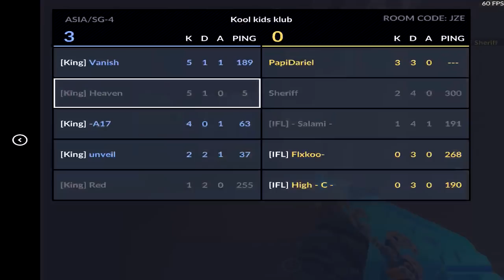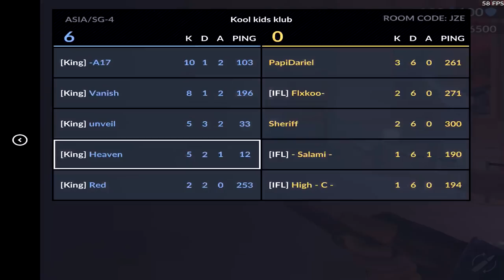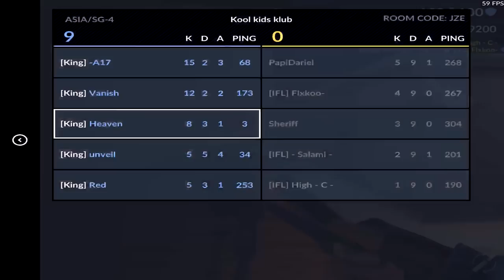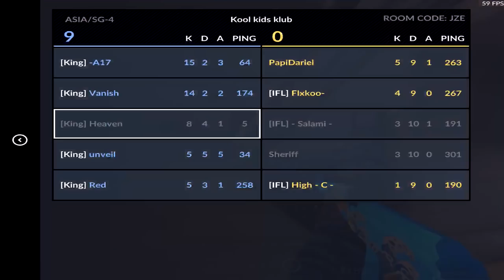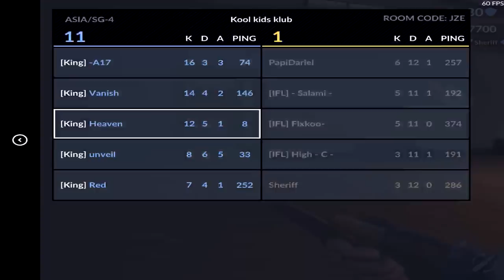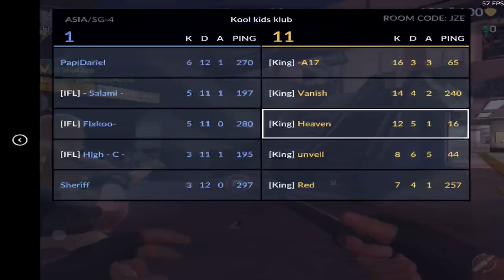Critical Ops - Kings vs IFL - Kings scrim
critical c-ops, critical ops, critical ops 0.9 beta, critical ops 0.9 mod menu, critical ops 0.9 release date, critical ops 0.9 update, critical ops 0.9.5, critical ops 0.9.5 hack,